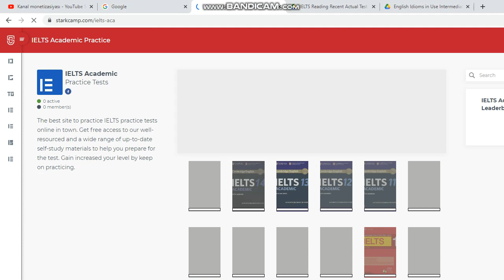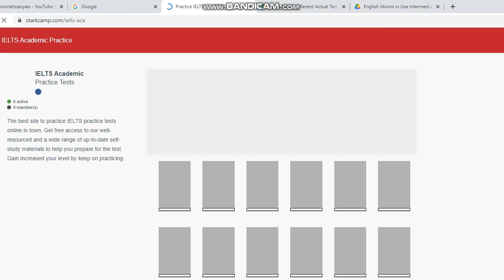IELTS-ə hazırlaşan tələbələr bu saytı bilməlidir.